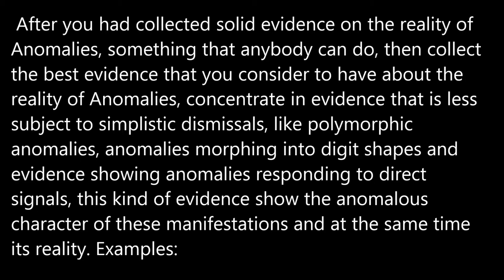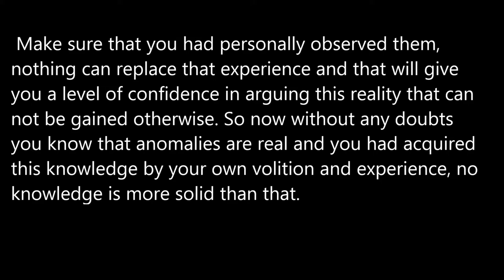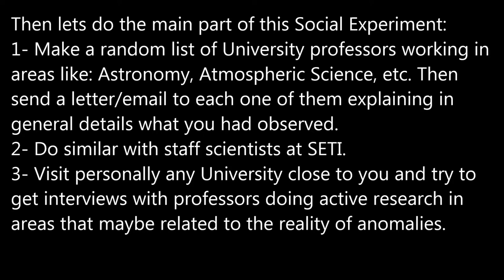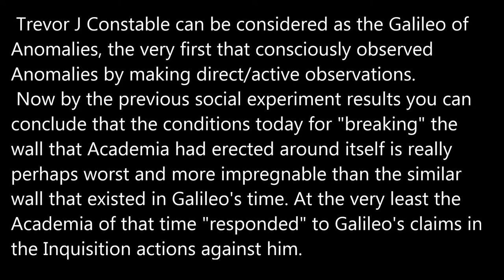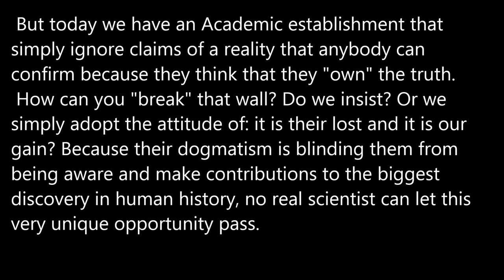A Social Experiment.